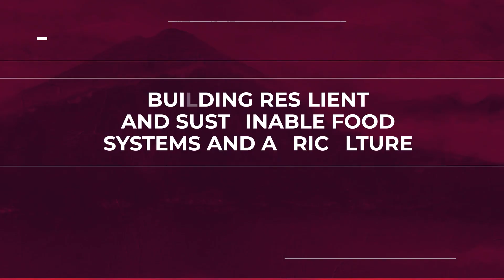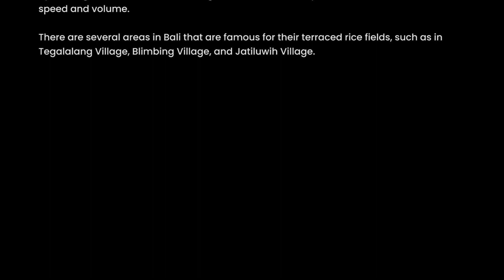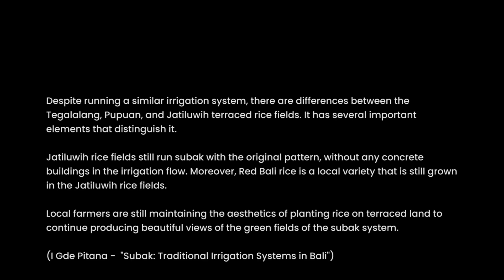Climate Smart Agriculture in Indonesia - Subak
Within the recent years, global climate change has an increasingly real impact. Characterized by rising air temperatures, rising sea levels, and changes in the pattern of the rainy and dry seasons that are increasingly erratic. As an archipelagic country, Indonesia is very vulnerable to the impacts of climate change.

In Indonesia, specifically for the agricultural sector, various efforts to adapt to climate change have been undertaken, starting from climate field schools, the use of an integrated planting calendar, the use of high-yielding varieties tolerant to climate change, the use of biopesticides, the application of water and land resource management technology, the development of a crop-livestock integration system, to farming protection systems from crop failure due to climate change.

Meanwhile, mitigation activities are undertaken to reduce the risks and impacts of global warming and climate change in the future. Some of the mitigation efforts in the agricultural sector include the use of rice varieties with low GHG emissions, peat management in a sustainable manner; and manage an environmentally friendly agricultural estate using plant waste as a source of organic matter and bioenergy; as well as plant rejuvenation.

Thanks to Bali Assesment Institute for Agricultural Technology (AIAT), IAARD, MoA

FAO telah merumuskan sebuah konsep Climate Smart Agriculture (CSA) yang merupakan pendekatan cerdas untuk membantu petani mengambil tindakan yang diperlukan untuk mengubah dan mengarahkan kembali sistem pertanian agar tetap efektif berproduksi dan memastikan ketahanan pangan dalam kondisi iklim yang berubah.

CSA bukanlah sebuah teknologi atau praktek pertanian yang bisa diterapkan secara universal, namun merupakan pendekatan spesifik lokasi yang mengidentifikasi teknologi dan praktek produksi pertanian yang sesuai. Indonesia menjadikan kearifan lokal sebagai basis untuk memperkuat ketangguhan masyarakat dalam mengadaptasi dan memitigasi perubahan iklim. Salah satu kearifan lokal pertanian Indonesia yang sesuai dengan prinsip diatas adalah SUBAK.

Subak adalah suatu organisasi masyarakat adat Bali yang mengelola irigasi untuk sistem pengairan. Subak dikelola berlandaskan filosofi Tri Hita Karana. Tri Hita Karana merupakan ajaran Hindu Bali yang menekankan pada keseimbangan dan keharmonisan antar manusia, alam, dan Tuhan sebagai pencipta alam semesta.

Terima kasih kepada Balai Pengkajian Teknologi Pertanian (BPTP) Bali